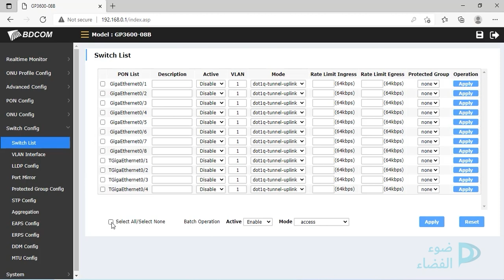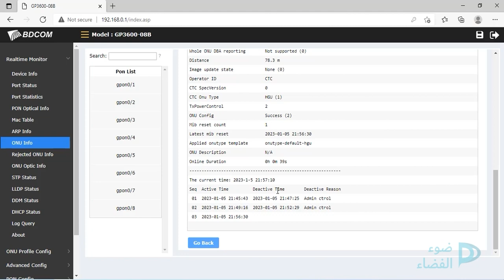طريقة تفعيل البون والايثرنت في اولتي جيبون من بيديكوم - Active PON and Ethernet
طريقة تفعيل البون والايثرنت في اولتي جيبون من بيديكوم